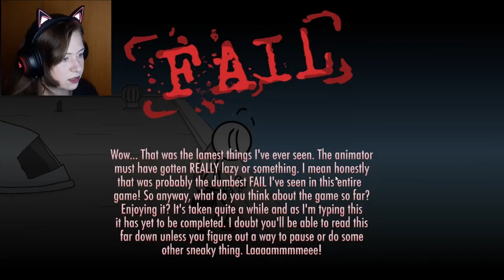STICKMIN, HENRY STICKMIN! The Henry Stickmin Collection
This game played a big part in my childhood! I hope you guys enjoyed it as much as I did!

Share this if you found it entertaining :)